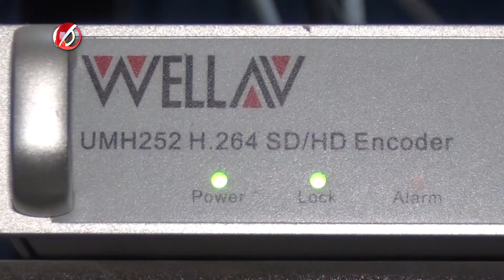Medios Provincia 10 años con la gente